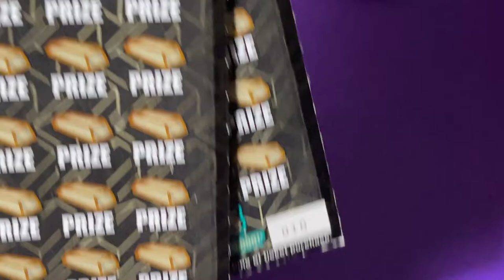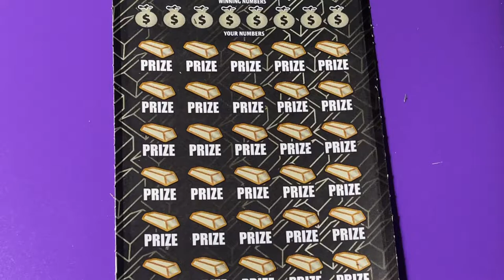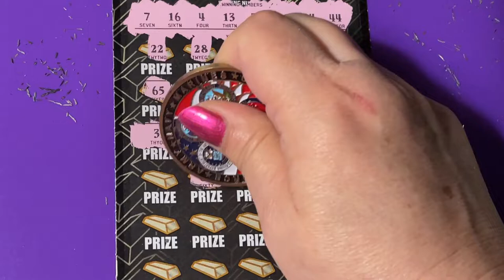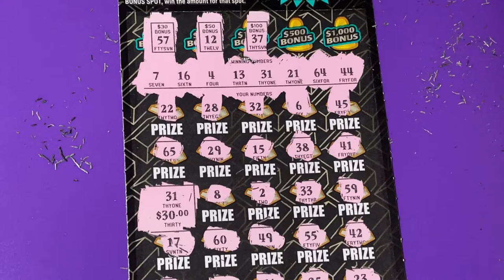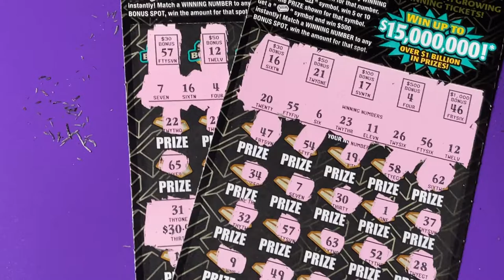Gold Rush Tickets (Part 3 of 3)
Looking for the winning ticket! We are a family that loves to scratch a variety of instant tickets. We are hoping to win something big! Come along with us and wish us luck! If you would like to buy a Florida Lottery ticket, I will go in on half the cost of the ticket and I will split the winnings 50/50 with you. That way we have twice the chances of winning if we buy two tickets. We do have playlists for you to watch, where the tickets are grouped by dollar amounts. Be sure to watch the playlist titled "Important Information" for links that you should not click on if found in our comments section. Have a blessed day!